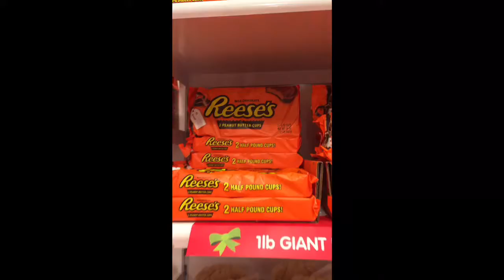Vlog: My Trip to the Candy Store🍭🍬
The Candy Store: My Trip to the Candy Store🍭

Intro: Lush Life (instrumental)